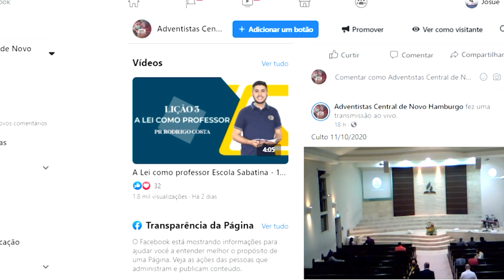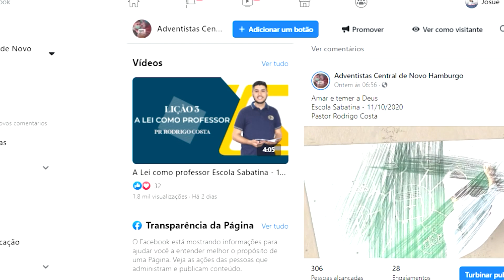O alcance de uma página em rede social - Josué Schmidt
A força que tem a internet na pregação do Evangelho
Revelamos aqui alguns números de uma página no Facebook da Igreja Adventista Central de Novo Hamburgo